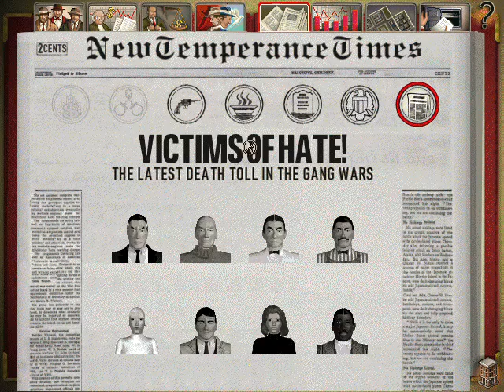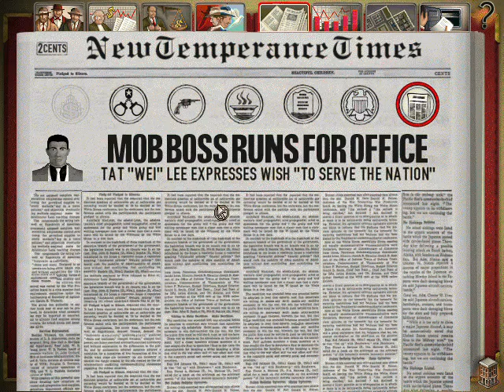Gangsters Organized Crime - I become the city mayor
The Rise of The Vampire Lords
By Tat Wei Lee
Available in All Amazon Countries!!!

Kindle Download on Amazon for 99p

US - $1.36

Canada - $1.79

You can Download it on PC or Tablet with the Kindle App from Amazon

Guide To Download eBook
1. Buy eBook On Amazon
3. Open File
4. Install Kindle App
5. Login To Amazon Kindle App (Same As Login Amazon Details And Password)
6. eBook Should Be in Library Queue